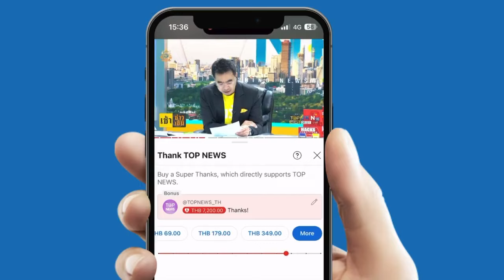ญาติร้องขอความเป็นธรรม "ช่างทาสี" ถูกไฟช็อตเสียชีวิต บริษัทเมินรับผิดชอบ โบ้ยเป็นอุบัติเหตุ